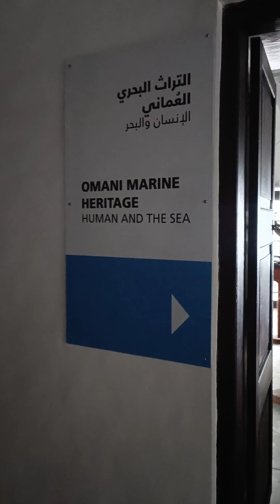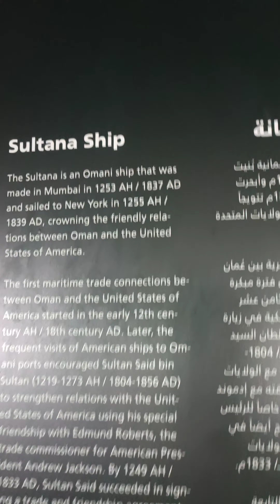Sultana Ship - Lamu Museum